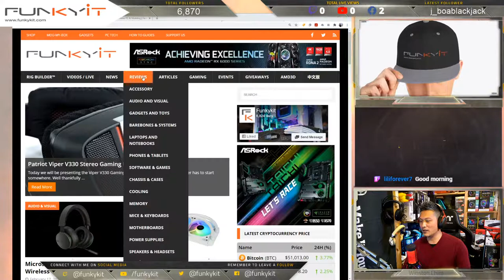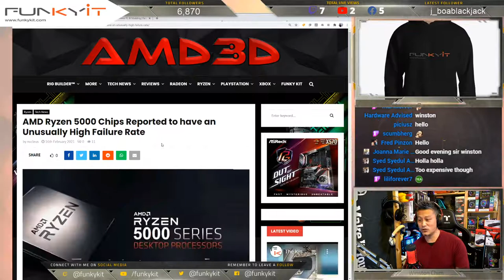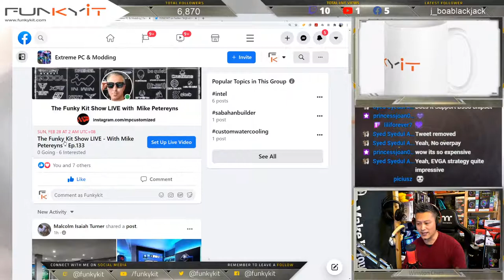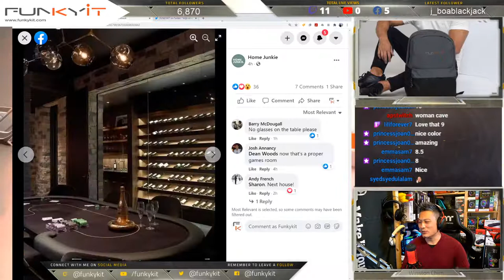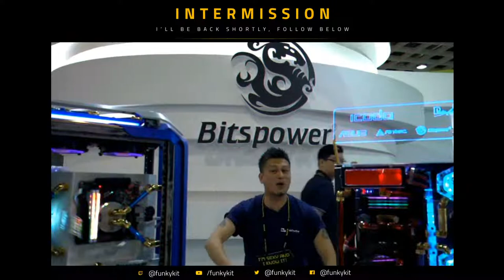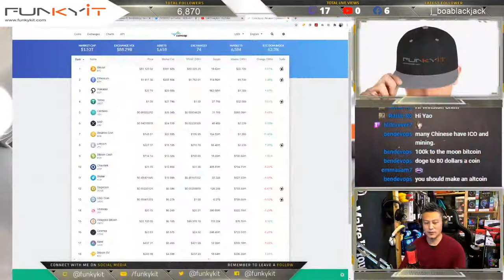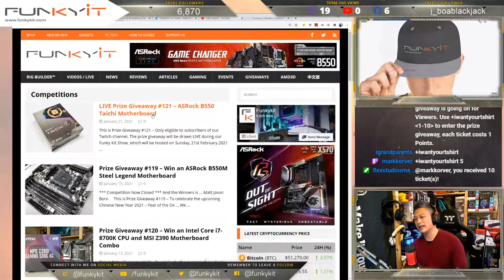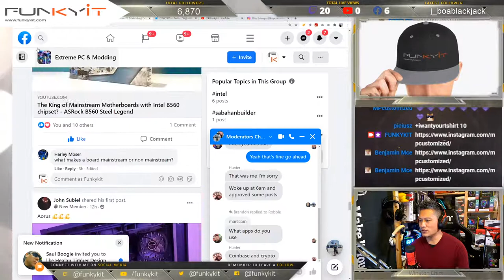The Funky Kit Show LIVE - Rant about Scalpers and Miners - Ep.130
Agenda/Topics for 17 February 2021:

1. News and Updates on Funky Kit and AMD3D
2. Rant about Scalpers and Miners
3. Rig Builder
4. Mods of the Week

*** Break ***

5. General Chat / Bitcoin to the Moon & beyond
8. Next Week’s Preview